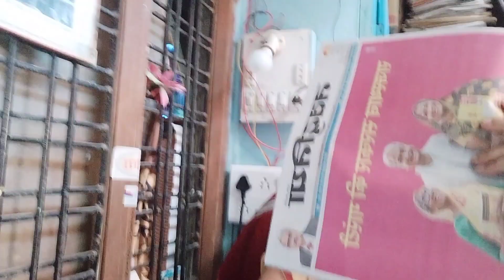गांव की ओर प्रस्थान ll Left city and going to village ll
left city and going to village.